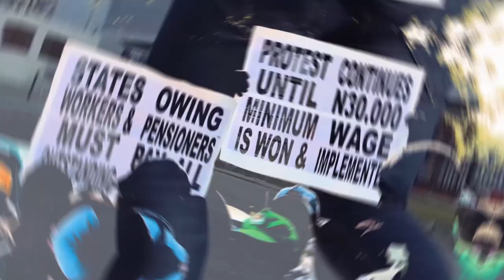Plus TV Africa Promo